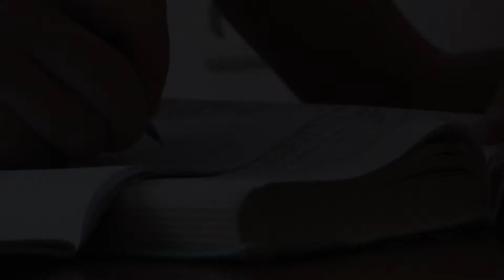Kalem Kılıçtan Keskindir Atasözünün Anlamı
Kalem Kılıçtan Keskindir ne demektir? Kalem Kılıçtan Keskindir atasözü ne anlama gelir, anlamı, anafikri ve açıklaması. Atasözlerinin anlamları. DAHA FAZLASI İÇİN ATASÖZÜ İLE İLGİLİ KOMPOZİSYON İÇİN